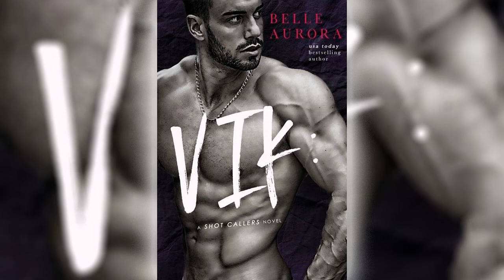Vik: A Shot Callers Novel (Part 1) | Belle Aurora | 🎧📖 AUDIOBOOK.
Viktor Nikulin was only twelve-years-old when he first met the no-nonsense mob princess of his dreams. From the very moment, she threw a rock between his eyes, effectively bringing him to his knees, his heart belonged to her and only her. No other woman would ever compete with Nas, and that scared the living hell out of him. Nastasia Leokov has openly loved Vik all of her life. She has given herself to him, body and soul, and for the longest time, she decided that if the sweet and handsome—yet aloof—Vik was not ready for commitment, she would give him time. Until now. Time is up for Vik. Nas cuts the cord. A decision is made. Winning Nas back won’t be easy but Vik quickly realizes he can’t lose her.